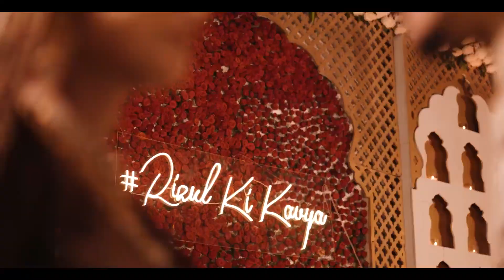Rizul & Kavya The Grand Wedding Celebration